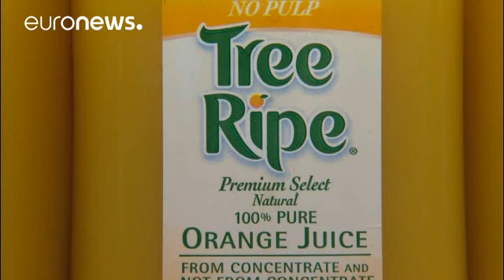USA deuten Ausnahmen bei Strafzöllen an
Bei den geplanten Strafzöllen der USA zeichnen sich Ausnahmen ab. Davon könnten zunächst Kanada und Mexiko profitieren.…